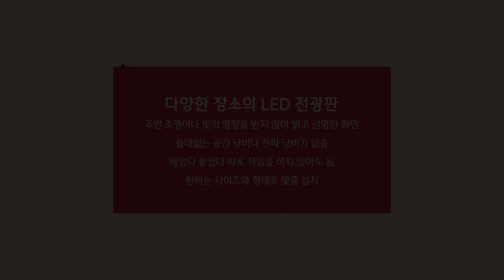[RCH] 대형 LED 전광판도 문제없이 고화질로 송출하세요!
[Specification]

📍 Display RCH - 대형 사이즈도 문제 없는 LED 전광판

✔ 주변 조명이나 빛의 영향을 받지 않아 밝고 선명한 화면
✔ 쓸데없는 공간 낭비나 전파 낭비가 없음
떼었다 붙였다 따로 작업을 하지 않아도 됨
원하는 사이즈와 형태로 맞춤 설치